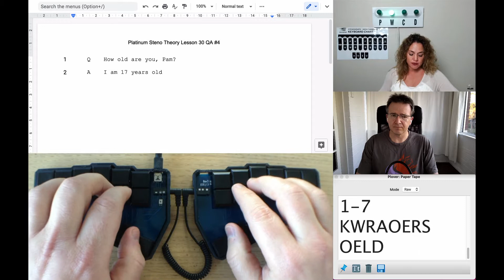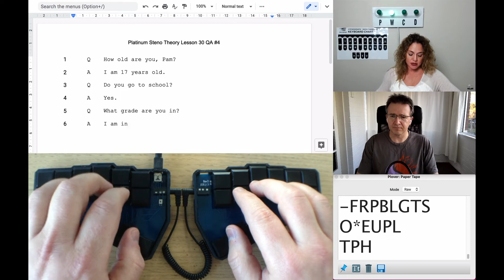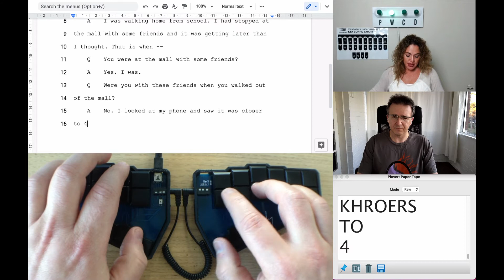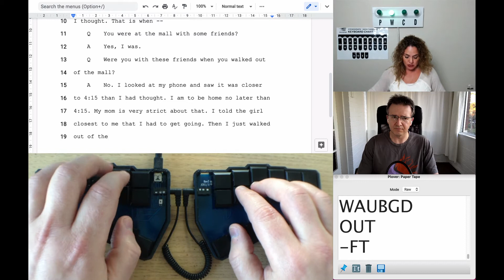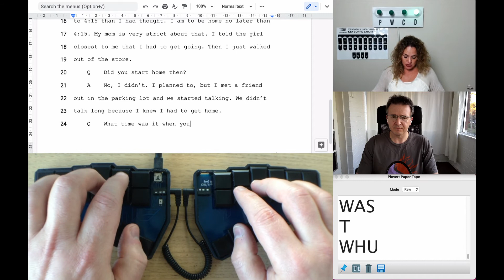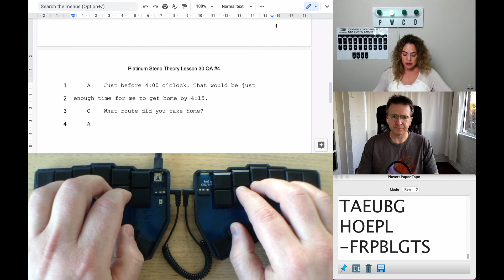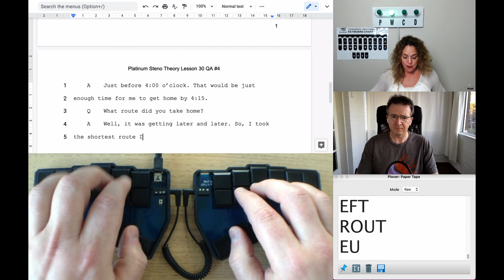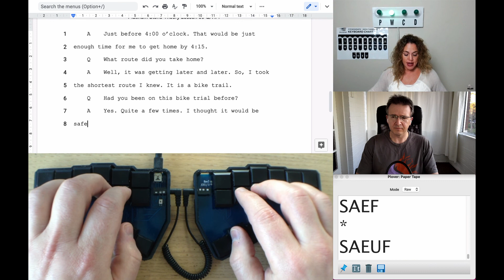Plover Steno Q&A with a Georgi #4 - Platinum Steno Theory Lesson 30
My attempt of Platinum Steno's Theory Lesson 30 Q&A exercise using Plover theory and a Georgi steno keyboard.

What is Plover Theory?

Where can I get a Georgi keyboard?

There were some outlines I didn't recognise. Where are they from?

I want to try out the original lesson. Where is it?

Where can I see the transcript?

What are those lights behind the instructor?
They indicate who's speaking:
P: Plaintiff/Prosecution
W: Witness
C: The Court (the Judge)
D: Defense